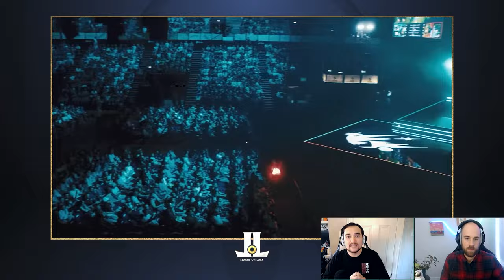Worlds2024 Full Power Rankings Teams 20 - 1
It's time!!
worlds2024 preview action begins with a full 20-1 team power ranking list!